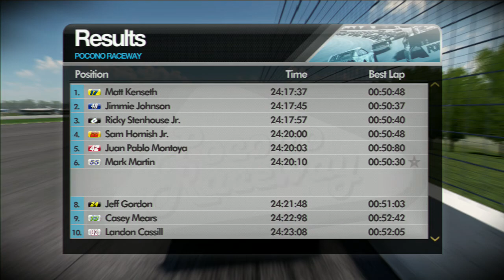NASCAR INSIDE LINE-CHEVROLET IMPALA #24/POCONO RACEWAY/GAMEPLAY PS3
PS3 NASCAR INSIDE LINE GAMEPLAY, NO COMMENTARY
GAMEPLAY DO JOGO DE PS3 NASCAR INSIDE LINE, SEM COMENTÁRIOS

Videos of racing games NO COMMENTS
Videos de jogos de corridas SEM COMENTÁRIOS
Videos de juegos de carreras SIN COMENTARIOS

Asegúrate de que gusta mi video!!Inscríbase al canal. Gracias

PS1 and PS3 games, are played on PS3.
PS2 games on the PS2 itself.
PS4 games on the PS4 itself

Jogos de PS1 e PS3, são jogados no PS3.
Jogos de PS2, no próprio PS2
Jogos de PS4, no próprio PS4.

Juegos de PS1 y PS3, se juega en PS3.
Juegos de PS2, en el propio PS2.
Juegos de PS4, en el propio PS4.

00:00 - OPENING
01:15 - RACE START
27:20 - LAST LAP